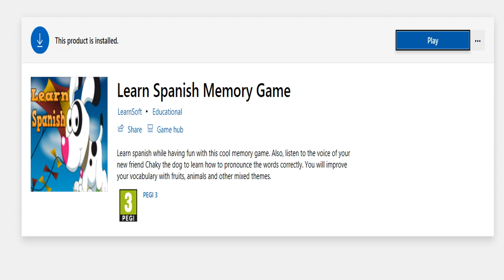JUGANDO EN ESPAÑOL(FRUTAS)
Hola queridos amigos!
Aprendemos el español con ayuda de juegos.
¡Diviértanse!